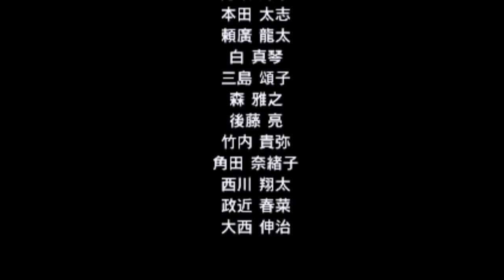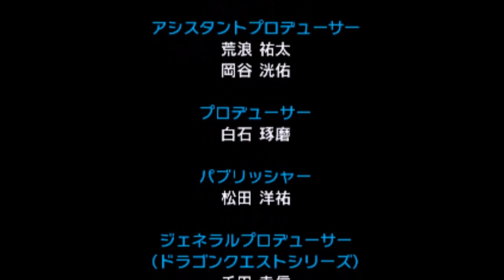【ドラゴンクエストⅠ・３DS】#4 竜王の城～世界を半分もらう～エンディング